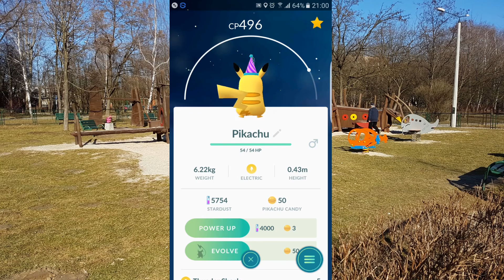POKEMON GO - Dzień POKEMON - robakimon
robakistudio.pl